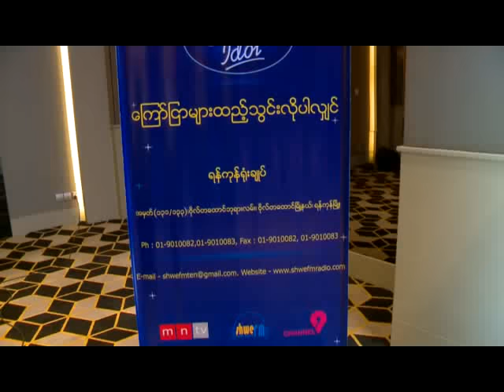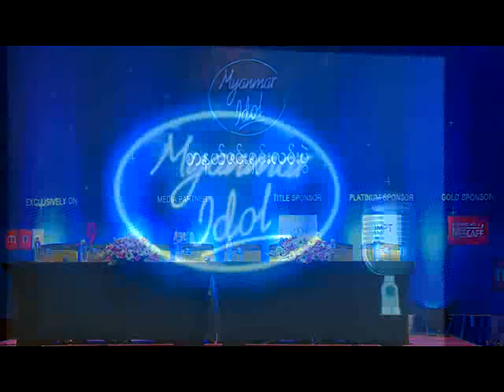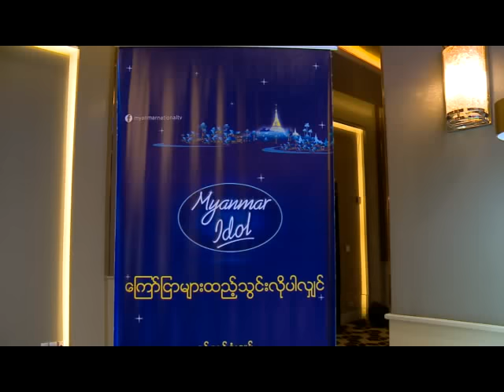Myanmar Idol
Myanmar Idol သီခ်င္းဆိုျပိဳင္ပြဲ စာနယ္ဇင္း မိတ္ဆက္ပြဲ